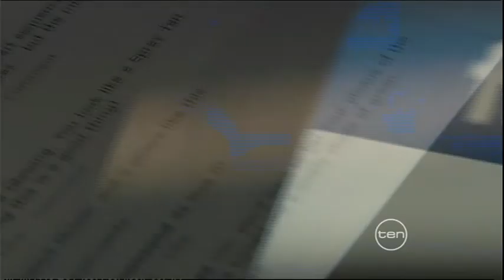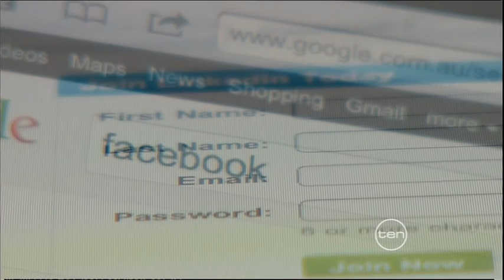Educating teens on their online personal brand - 6:30pm with George Negus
Sharon and DLA Piper's Alec Christie appears on the Channel 10 programme, 6:30pm with George Negus, to discuss the necessity to protect your online personal presence and its legal implications.